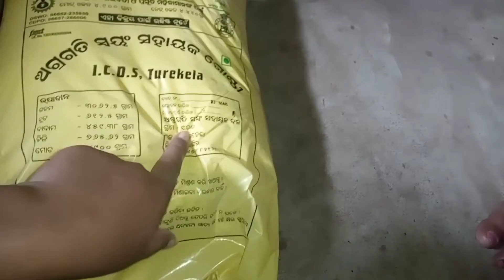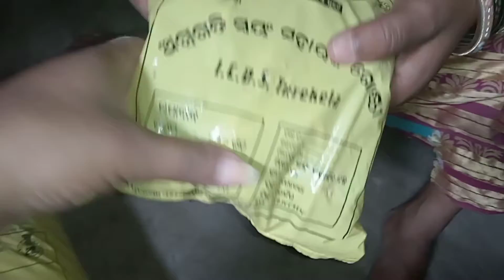🤔क्या आपने कभी सैम की दाल 😋खाई है? बोहुत testy 😋😋 होता है।/2022